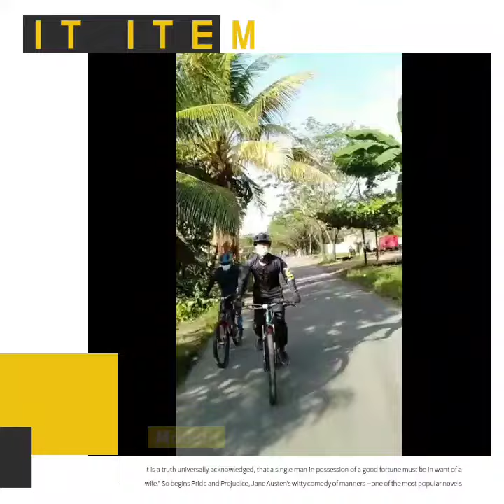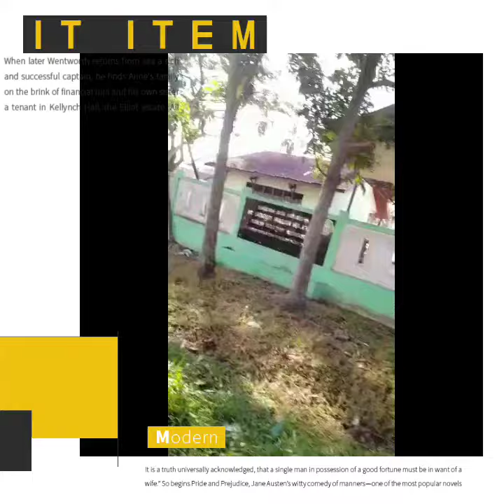Gowes Sehat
Halo Guys.
Assalamu'alaikum wr.wb
Channel ini dibuat utk mengabadikan moment2 yg mungkin tdk akan terulang lagi, salah satuny adalah dengan menyalurkan hoby yaitu bersepeda, karena dengan bersepeda selain menyehatkan juga bisa menyambung tali silahturahhmi baik dengan org2 terdekat maupun yang jauh dibelahan bumi. Semoga Channel ini bisa menjadi media bagi kita untuk saling bersilahturahmi, Salam Kenal buat kalian semua.